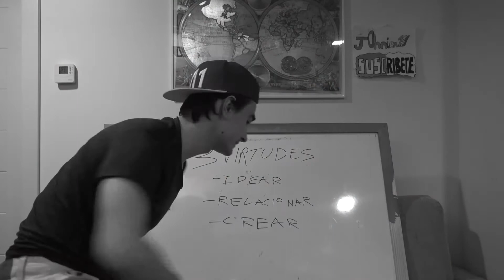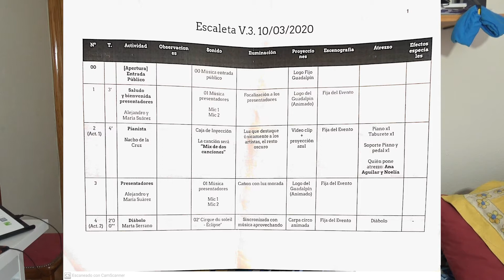MI ÚLTIMO TRABAJO ANTES DE LA PANDEMIA | Jonier 111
Hola almitas en el vídeo de hoy hablaremos de mi última práctica que hice antes de que nos confinaran.